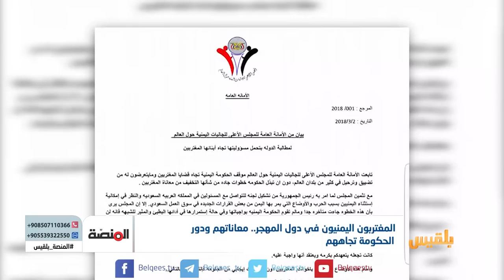المغتربون اليمنيون في دول المهجر.. معاناتهم ودور الحكومة تجاههم | تقرير: عمر النهمي